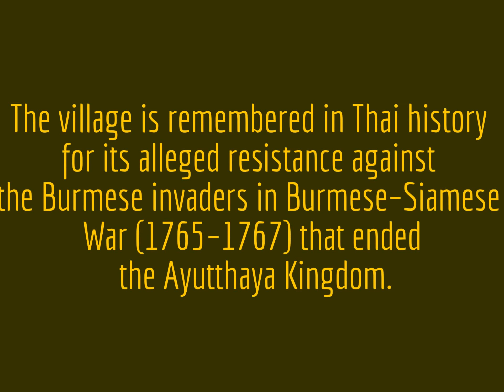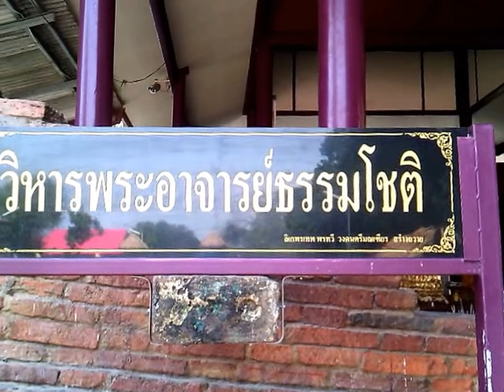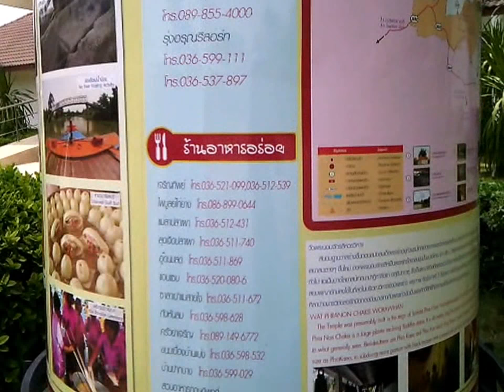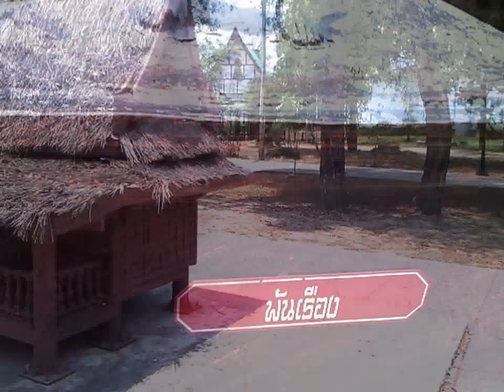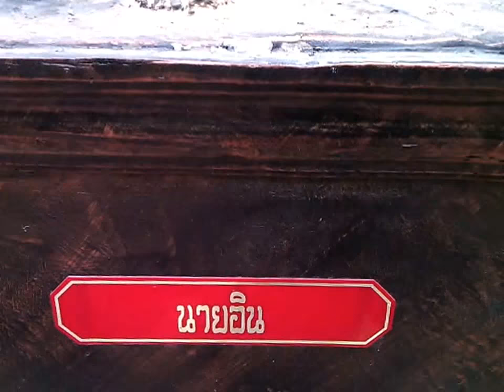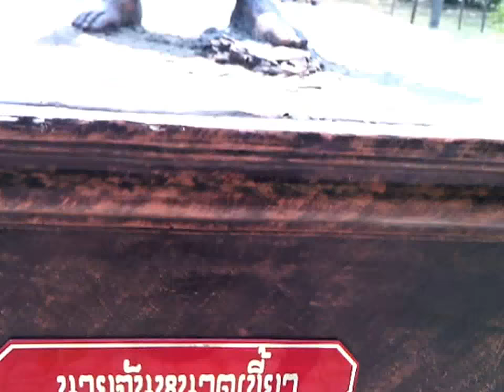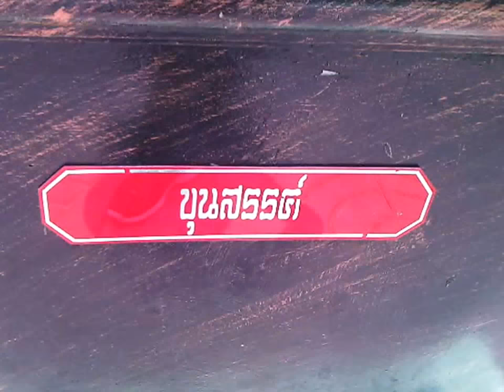Khai Bang Rachan/2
ฉันสร้างวิดีโอนี้